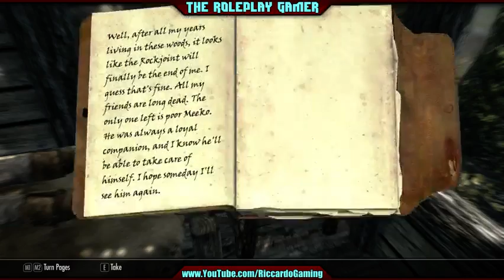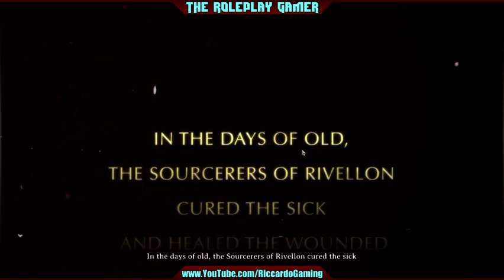The RPG 480p Variety Show (19th June, 2015) Skyrim, XCOM, Divinity: Original Sin, Rebirth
The roster for today's show includes: Skyrim, XCOM: Enemy Within, Divinity: Original Sin and The Binding of Isaac Rebirth.

This video contains archived footage of a recent Twitch live stream.

The Roleplay Gamer's live stream videos are in 480p due to the limited upload capacity offered by Australian internet service providers. For higher resolution content check out The Roleplay Gamer's regular YouTube videos.